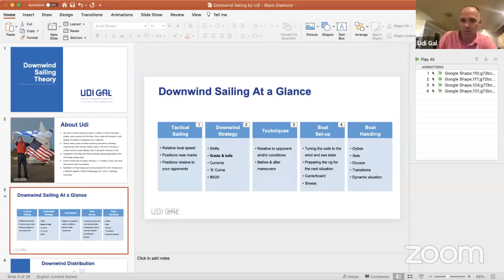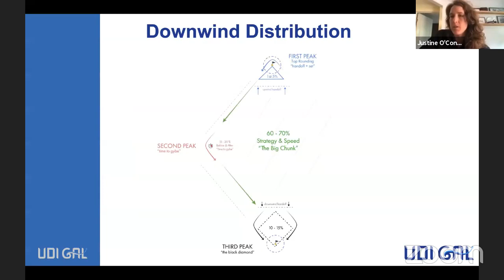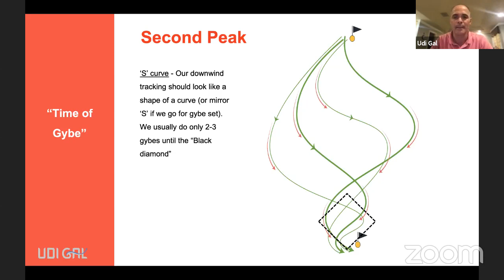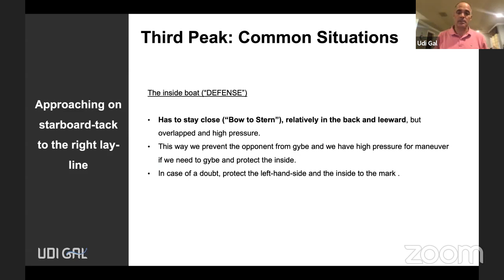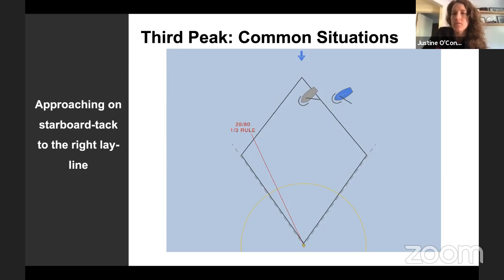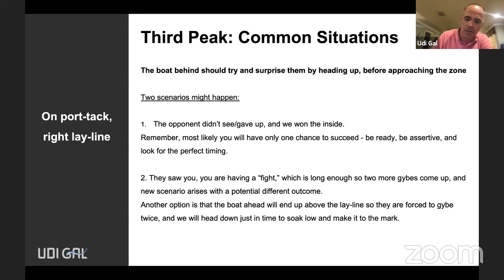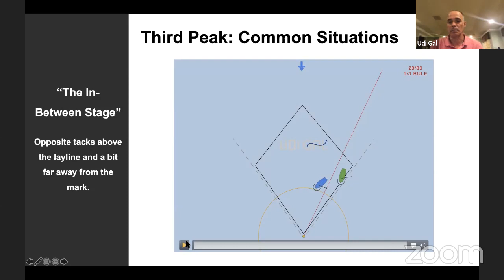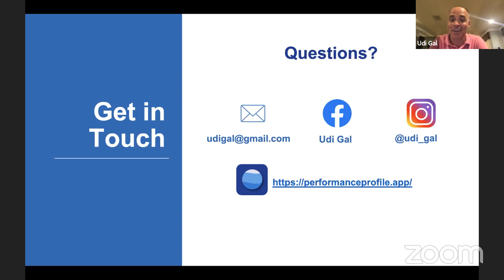Strategy and Tactics of Downwind Sailing with Four-Time Olympian, Udi Gal (Part 2)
In part two of this live session, Udi Gal will break up the leg into three critical moments to understand the different options one can execute to ensure a tactical advantage inline with your strategy.

Udi Gal is a world-renowned expert in sailing, a four-time Olympian athlete, and currently the 420 Race Team coach at Peninsula Youth Sailing Foundation in Redwood City, California. He has nearly 20 years of sailing coaching experience, including coaching the U.S. Olympic Sailing Team at the 2012 Games in London and the Israeli Sailing Team in the 2016 Games in Rio.

Like what you see? Support US Sailing's Starboard Portal with your membership! Join or renew today: mem.ussailing.org